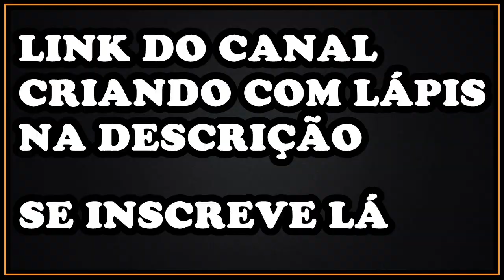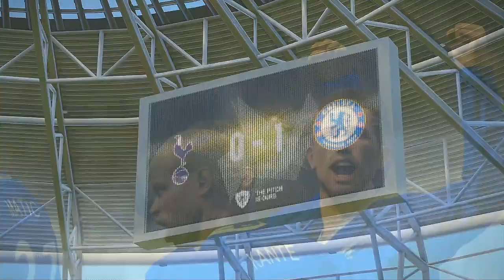PES 2017 - RUMO AO ESTRELATO #41 - EU VOLTEI E OS GOLAÇOS VOLTOU TBM?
Ajude o Canal com 2 reais em DOAÇÃO e concorra a JOGOS todo Mes .AJUDE

PES 2017 (Pro Evolution Soccer 2017 Gameplay
Demo e Legends.
PES 2017 será lançado para Playstation 4 (PS4), Xbox One (XONE), PC, Playstation 3 (PS3) e Xbox 360 (X360).

PES 2017 é o jogo de futebol da Konami lançado para PC, PS3, PS4, Xbox 360 e Xbox One. Com ótima jogabilidade e motor gráfico FOX Engine, o simulador está mais realista do que nunca e reproduz fielmente os maiores times, atletas e estádios do mundo. Confira nossa lista e descubra quem são os maiores craques para montar seu elenco dos sonhos. Corinthians , barcelona, flamengo e arsenal sao parceiros da konami no jogo que contem o campeonato brasileiro licenciado ! os times atualizados com seus elencos dos times brasileiros !
Fifa 17 foi lançado para PS4, PS3, Xbox One, Xbox 360 e PCs, e oferece aos jogadores dezenas de formas de marcar gols, sendo com a bola parada ou em movimento. Os tiros diretos são uma excelente oportunidade de marcar, mas não são fáceis de executar, especialmente as variedades mais complexas, como jogadas ensaiadas e bolas curvas.
A revista "Four Four Two" elaborou uma lista dos 100 melhores jogadores do Mundo em 2015, na qual entra William Carvalho - único representante da Liga NOS. No topo da lista surge... Lionel Messi.

Os 100 melhores jogadores de 2015 para a "Four Four Two":

100. Mohamed Salah
99. Grzegorz Krychowiak
98. Ezequiel Garay
97. Ricardo Rodríguez
96. Stephan Lichtsteiner
95. Son Heung-min
94. Sebastian Giovinco
93. Anthony Martial
92. Carlos Bacca
91. Wayne Rooney
90. Harry Kane
89. Javier Pastore
88. Dimitri Payet
87. Marco Verratti
86. William Carvalho
85. Mauro Icardi
84. Felipe Anderson
83. Blaise Matuidi
82. Claudio Marchisio
81. Alex Teixeira
80. Hakan Çalhanoglu
79. Daniele De Rossi
78. Hulk
77. Danilo
76. Memphis Depay
75. Joe Hart
74. Juan Mata
73. Radja Nainggolan
72. Cesar Azpilicueta
71. Marcelo
70. Keylor Navas
69. Álvaro Morata
68. Bastian Schweinsteiger
67. Cesc Fàbregas
66. Alexandre Lacazette
65. Isco
64. Nemanja Matic
63. Gonzalo Higuaín
62. Arda Turan
61. Mats Hummels
60. Petr Cech
59. Thiago Alcantara
58. Santi Cazorla
57. Jordi Alba
56. Vincent Kompany
55. Edinson Cavani
54. Miralem Pjanic
53. Franck Ribéry
52. Koke
51. Nicolas Otamendi
50. Xabi Alonso
49. Raheem Sterling
48. Leonardo Bonucci
47. Mario Götze
46. Marco Reus
45. Thiago Silva
44. Diego Costa
43. Ángel Di María
42. Gianluigi Buffon
41. Carlos Tévez
40. Jerome Boateng
39. Yaya Touré
38. Arturo Vidal
37. Javier Mascherano
36. Karim Benzema
35. Gerard Piqué
34. Douglas Costa
33. Sergio Ramos
32. Pierre-Emerick Aubameyang
31. Antoine Griezmann
30. Raphael Varane
29. Thibaut Courtois
28. Toni Kroos
27. James Rodríguez
26. David de Gea
25. David Silva
24. Mesut Özil
23. Luka Modric
22. Giorgio Chiellini
21. Sergio Busquets
20. David Alaba
19. Eden Hazard
18. Diego Godin
17. Kevin De Bruyne
16. Zlatan Ibrahimovic
15. Andres Iniesta
14. Paul Pogba
13. Philipp Lahm
12. Ivan Rakitic
11. Alexis Sánchez
10. Arjen Robben
9. Sergio Agüero
8. Gareth Bale
7. Manuel Neuer
6. Thomas Muller
5. Luis Suárez
4. Lewandowski
3. Neymar
2. Cristiano Ronaldo
1. Lionel Messi